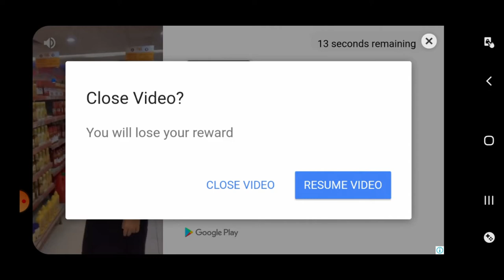Roller Skating Girls ! ice skating video games ! game video! 3D video recording! kids playing games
Roller Skating Girls  ! ice skating video games ! game video! baby video!  3D video recording!

Ready, Set, Skate! Roller-skate your heart out at the Skate-o-rama! Get ready for the big Skate-Off competition!
- Design your own roller-skating routine and impress the Skate-Off judges!
- Dress up in cute new skating outfits and become the best roller-skater ever!

You’re no newbie to the Skate-o-rama… but you want to get serious and become a roller-skating pro! Your new friend at school Maddie is an awesome roller-skater, and she’s agreed to train you! With her help and a lot of hard work, you can win the Skate-Off competition and impress your crush Jonny while you’re at it!